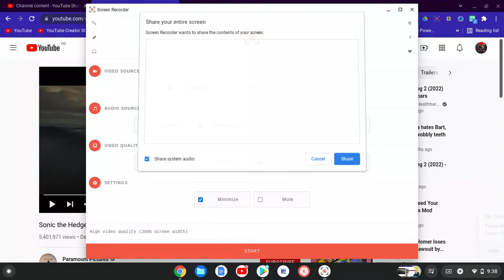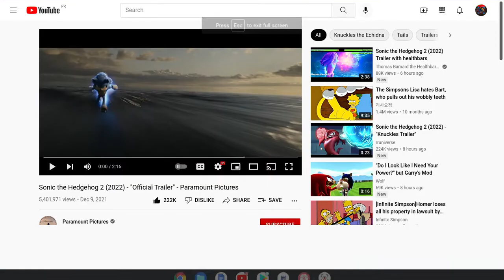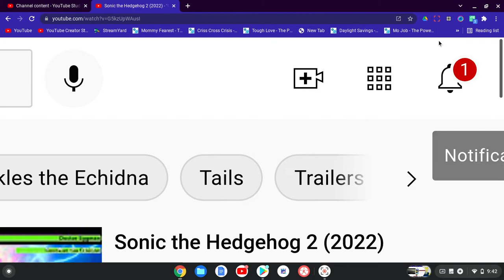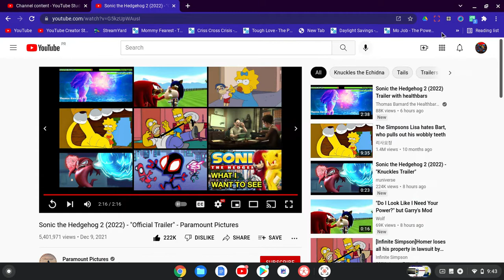REACTION: Sonic the Hedgehog 2 (2022) - "Official Trailer" - Paramount Pictures